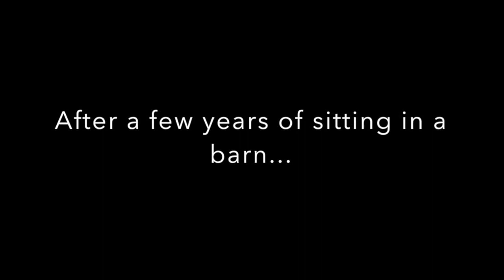Fisher Boys' - Paint Party in Honor of Jerry Starling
It was one year ago today that our wonderful friend Jerry Starling was in that tragic wreck that eventually took his life. This weekend we are having this Paint Party to honor his memory. This video will give you a small glance of what Jerry meant to us and why we are finishing these 2 rods in the way that we are. Thank you Rich Evans and Retrobuilt for helping to make this event happen. R.I.P Jerry

JC Fisher of the Billboard Chart topping and Emmy Award winning music group, The Texas Tenors, is hosting an exciting event on August 6, 2016 at Retrobuilt in Nixa, MO.  RIch Evans, of Rich Evans Design and Huntington Beach Body Works, is coming to Nixa and will be showing off his critically acclaimed and award winning painting skills to lay down his Vintage Flatz on JC's 1966 Chevy C10 Stepside Truck and JC's barn find 1967 Firebird Dragster.

Both vehicles have a great sentimental value to JC and a unique opportunity presented itself to finish them out right.  JC grew up in Pleasant Hope, MO on a Charolais cattle ranch working hard many summers hauling hay, mowing and take care of the local cemetery and picking up any odd job someone needed help with.  The 1966 Chevy C10 is the first vehicle (a classic at that) he ever purchased and did so at 15 years old with the money he earned working.  The 1967 Firebird belonged to a family friend and JC heard many stories about the car and its racing history growing up.  When he learned it was being sold, he was the first in line to get the car and keep it 'in the family'.

JC and Rich became good friends through a mutual acquaintance, Jerry Starling.  Jerry Starling, was know as 'the Car Guy' in Branson, MO and spent many years trying to get Rich to come to Southwest Missouri to see all that it has to offer.   Approximately one year ago, Jerry was in a horrific car accident.  After many months of complications and a diagnosis of cancer, Jerry passed away in April of this year and has been missed greatly.  Jerry was in the midst of restoring both vehicles for JC at the time of his accident and; unfortunately, not able to do much additional work on them after the accident.  After several weeks of talking, JC and Rich decided it would be a perfect time to come to Missouri and finish both vehicles in honor of Jerry.  With the help of Retrobuilt, both cars are in the final stages and ready to be finished.

Everyone is gathering together to remember Jerry, tell stories, show off their cars, eat some great food and meet a one of a kind industry leader and why his is sought after world-wide for his experience.

When - August 6, 2016
Where - Retrobuilt
              601 E. Mount Vernon